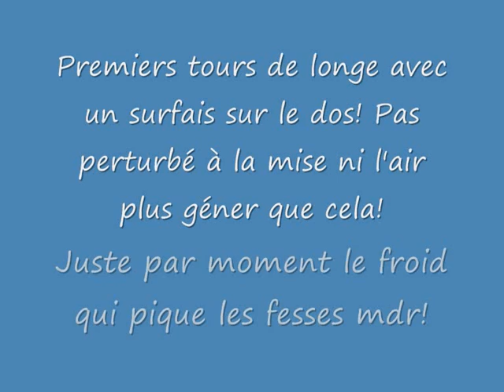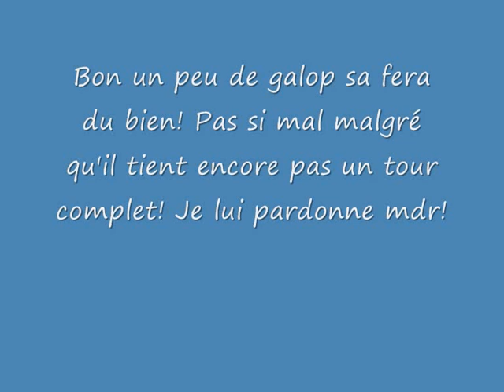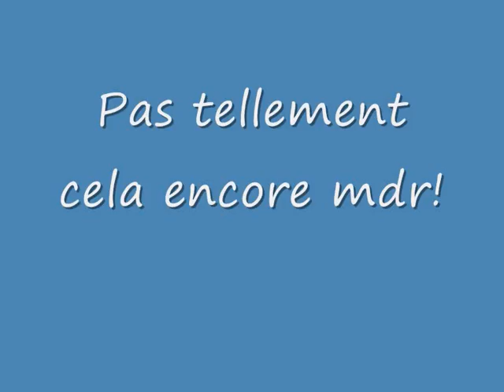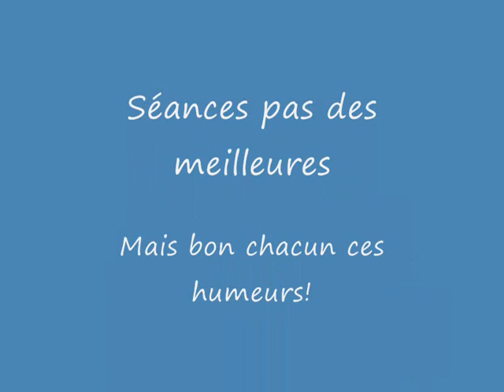04.01.10 II.wmv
Texas 04.01.10